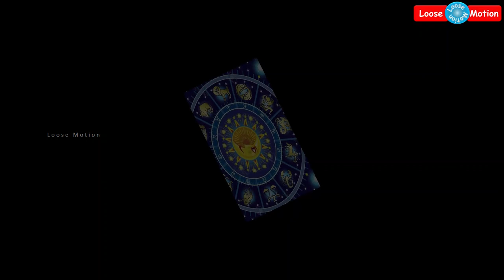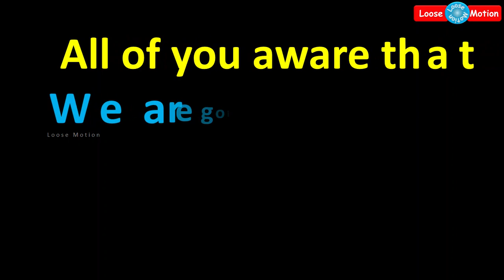2019-ல் மிகப்பெரிய அதிர்ஷ்டத்தை அடைய போகும் அந்த 5 ராசிக் காரர்கள்!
Please watch this video which is about "Astrology - Greatest Fortune for 5 RAASI in 2019".